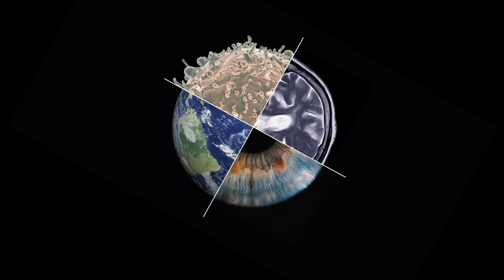Melodi Anahtar, PhD candidate, Health Sciences & Technology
As part of the 2020 SENSE.nano Symposium: The Body At All Scales, MIT students presented brief segments on their research on sensors and sensing as it relates to the human body and human health. In this peek into research, Melodi Anahtar discusses her work on enzyme-activated nanosensors; specifically, a project diagnosing bacterial versus viral pneumonia using these nanosensors.

The 2020 SENSE.nano Symposium, held virtually on September 21, 22, and 29, was an exploration of sensing the body at all scales. From the level of cells, organs, and body systems to individuals and populations, this symposium will highlighted the needs for new sensing technologies, showcase research and innovations, and present the impact of these technologies.

Over a series of invited technical talks, panel discussions, presentations by MIT-launched startups, and a view into MIT research with current graduate students, the event provided needs context and solution perspectives in the domains of sensing for the study of biology and for the care of humans in their environment.